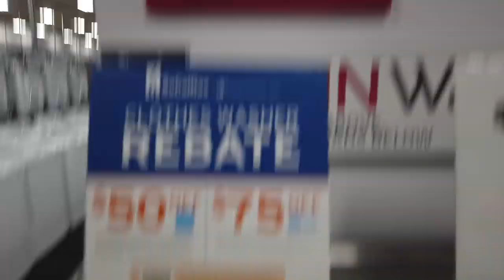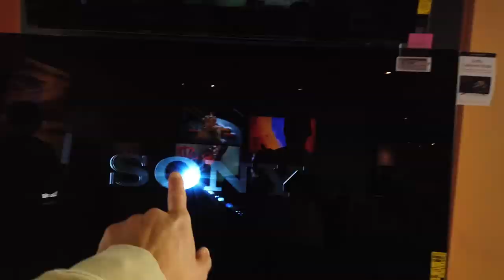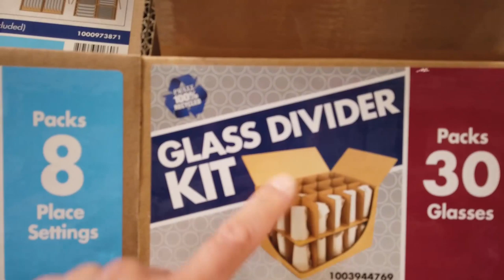Taika Is Such A Smart Boy!!!